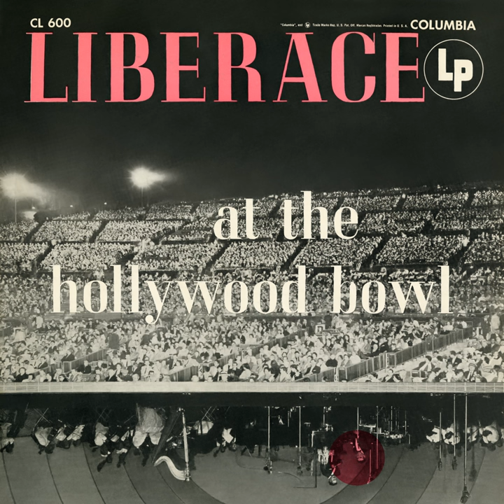Intro to Cement Mixer (Live)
Intro to Cement Mixer (Live) · Liberace

Liberace at the Hollywood Bowl (The Complete Concert)

Composer, Lyricist: Spoken Word